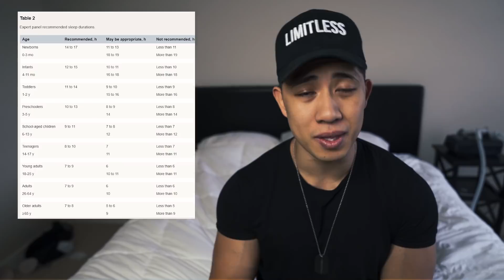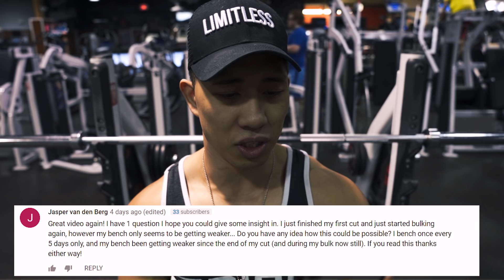Struggling to Improve your Bench? Do This! Fact Friday Ep. 2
How to Increase Your Bench Press Best Way To Get Stronger Fact Friday

Apply to Join The Team! Premium Online Fitness Coaching

Limitless & Team Lifts Apparell Be First to Know When it Drops [E-Mail List]

pattylifts 10 at CheckOut